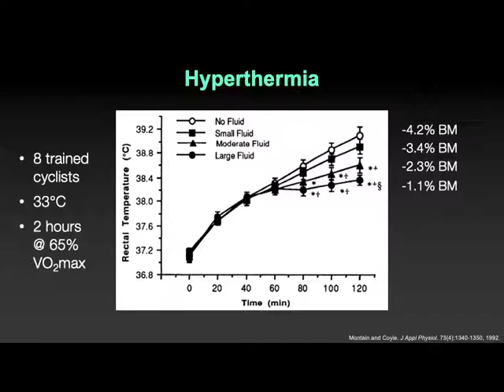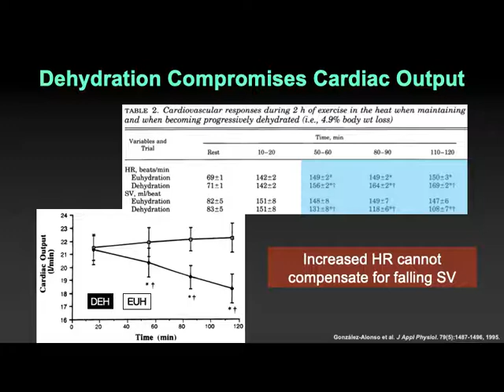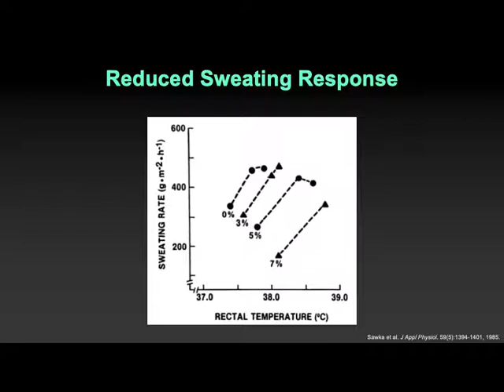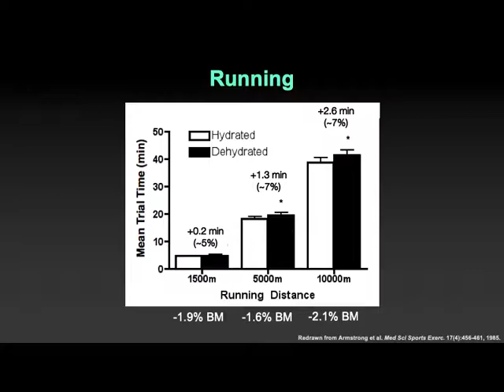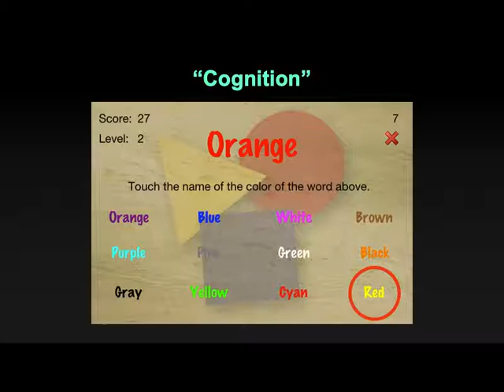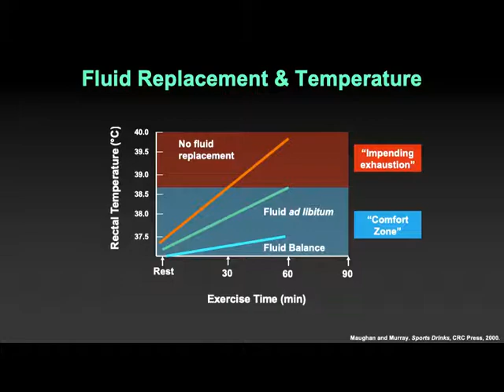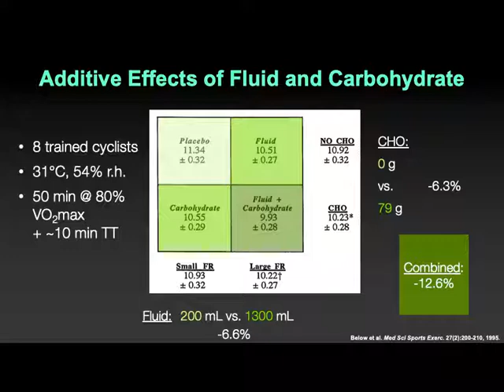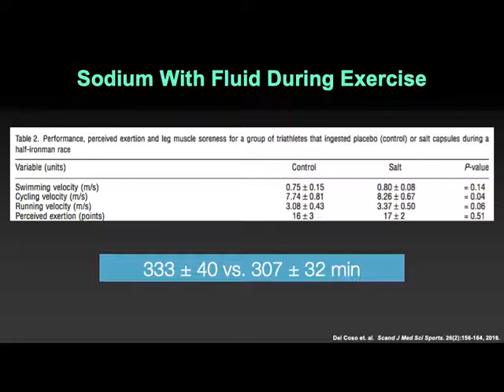5.2-Dehydration & Sports Drinks Part 1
Exploration of how dehydration exacerbates heat storage during exercise in HKIN 387 Exercise Physiology in Extreme Environments at St. Francis Xavier University.